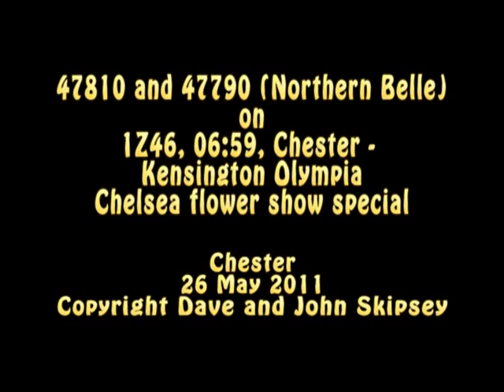47810 and 47790 on 1Z46, 06:59, Chester - Northern Belle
47810 and 47790 on 1Z46, 06:59, Chester - Northern Belle, Chelsea flower show special
Chester
26 May 2011